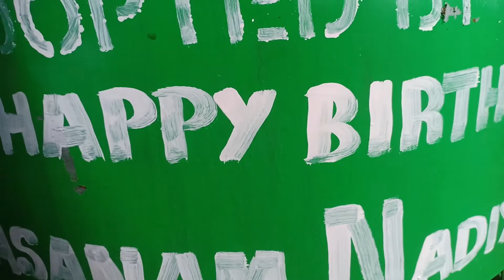Adopted a Pijuli (Guava) sapling on the 4th birthday of Sasanam Nadiya by her grand parents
Adopted  a Pijuli (Guava) sapling on the occasion of the 4th birthday of Sasanam Nadiya by her Grand Parents (M Lalita and M Ram Prasad) at Sukunda Hajja, they joined the green army to contribute their part by adopting a plant, it costs Rs.1500 to adopt a tree, you need to pay for the iron cage surrounding the tree, the additional plastic net is contributed by the team Berhampur Sabuja Bahini and in addition to that they will take proper care of your sapling till it becomes adult (independent), the team works very hard and which is usually hidden, i request you all to join Berhampur Sabuja Bahinis adopt a tree campaign and contribute towards the environment. wish you a very happy birthday dear Sasanam Nadiya.

sibaram panigrahi (President berhampur sabuja bahini)

I'm on Instagram as @brahmapursabujabahini. Install the app to follow my photos and videos.

Telegram channel link - @berhampursabujabahini